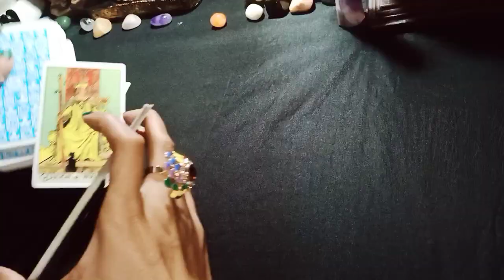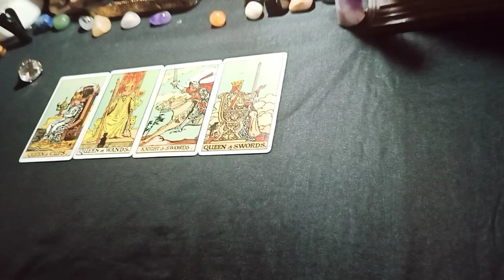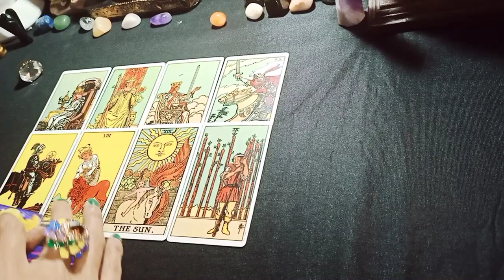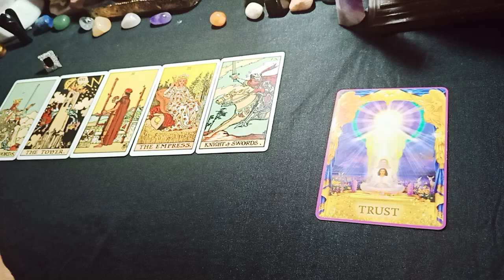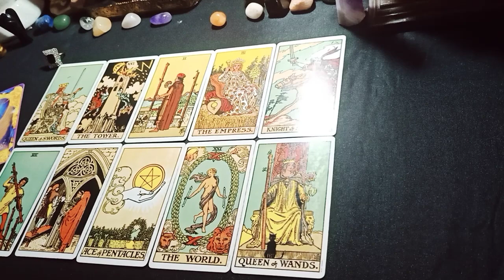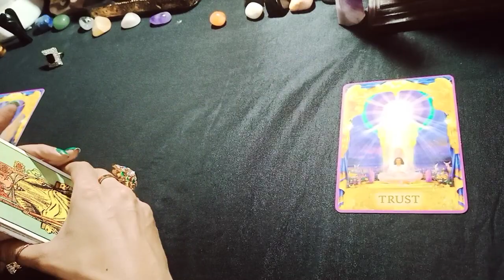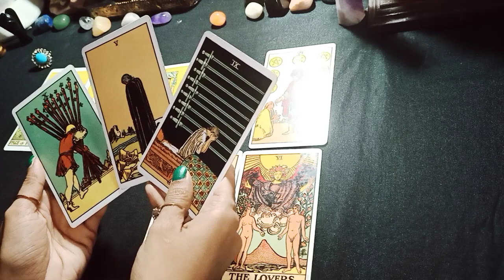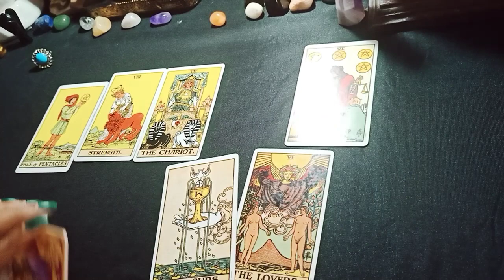Wait for them : ❤️हर आहट पर साँसें लेने लगता है,इंतज़ार भी भला कभी मरता है❤️💯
Pile1:01:11
Pile2:08:02
Pile3:14:43

NOTE: 20% of my income goes to the
 charity. you may support/donate my channel so that me and you can help to the more and more needy people😊